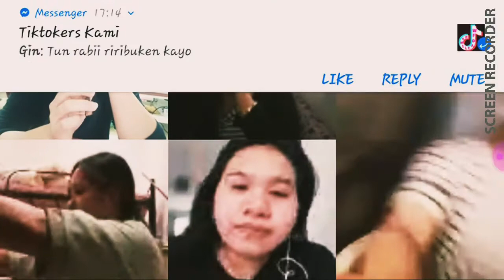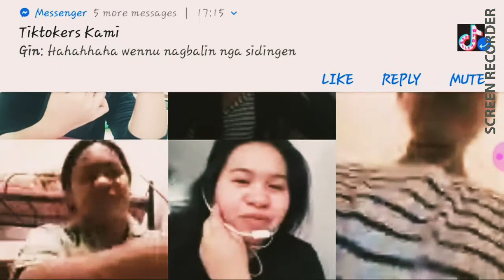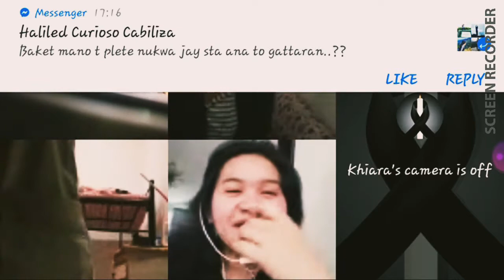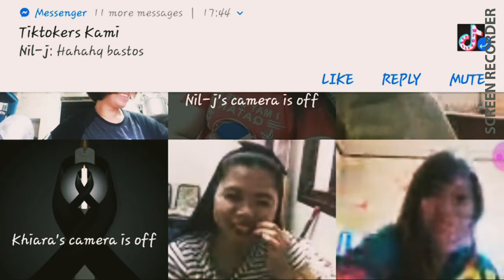KWENTUHAN//TAWANAN NG MGA OFW THROUGH VIDEOCALL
Mga kapitbahay ko at kapwa ko ofw sa ibat ibang bansa po kami...